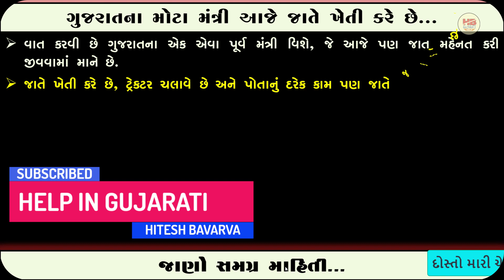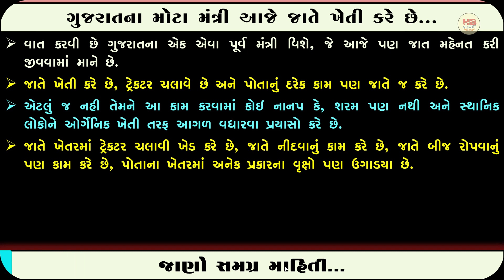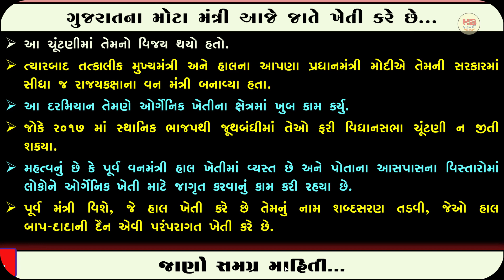ગુજરાતના મંત્રી હાલ જાતે ખેતી કરે છે | જાતે ટ્રેકટર ચલાવે છે | જાતે નીંદણ કરે છે | રાજનીતિ અને ખેતી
આ વિડીઓ અંગે :
mitro aa video ma gujarat na mantri je jate kheti kare che ane sathe sathe rajniti pan kare che aa kone che ane kevi rite aa badhu kare che teni mahiti aapel che